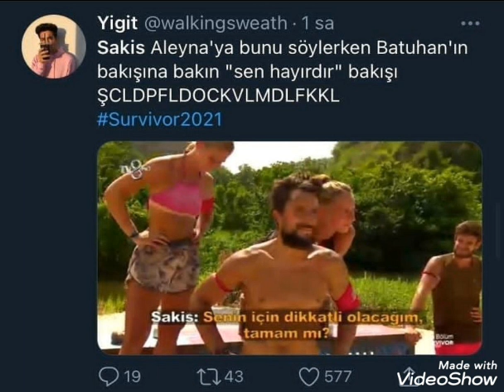Komik survivor Twettleri 😂😂 Poyraz Batuhan Aleyna..